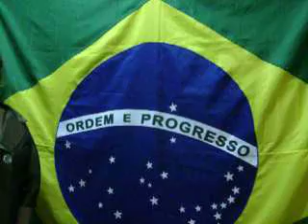UM PAIS DE TODOS COM AMOR E RESPEITO PELA CIDADANIA COM RESPEITO.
CAMPANHA POLITICA UM PAÍS DE TODOS COM AMOR E CIDADANIA .A JORNALISTA LEDA PRADO, FAZ A CAMPANHA POLITICA DA CANDIDATA PARA A PRESIDÊNCIA DO BRASIL ,DILMA ROUSSEFF PARA GOVERNAR E POR O BRASIL NOS TRILHOS COM EDUCAÇÃO ARTE E MUITA CULTURA PARA O POVO BRASILEIRO, UM POVO CRIATIVIO INTELIGENTE QUE PRECISA SER CUIDADOCOM TODO AMOR E CARINHO. A  EDUCAÇÃO,SALVA OS NOSSOS FILHOS E A CANDIDATA Á PRESIDÊNCIA DO BRASIL, DILMA ROUSSEFF  VAI SER FIRMA NA ARTE E NA CULTURA DO POVO PARA O BRASIL ,CRECER MAIS E O POVO SER MAIS FELIZ COMA MOR, ÉTICA, RESPEITO E EQUILIBRIO SOCIAL.NOS MULHERES PRECISAMOS TRABALHAR PELO NOSSO PAÍS E CUIDAR DA EDUCAÇÃO DOS NOSSOS FILHOS A BASE DA EDUCAÇÃO ESTÁ NA FAMILIA E O ENCINO NAS ESCOLAS PÚBLICAS DE QUALIDADE ,COM ORDEM E RESPEITO PELO PROFESSOR QUE VAI SER MUITO BEM PAGO NO GOVERNO DA DILMA .AS MULHERES UNIDAS TODAS EM PROL DA EDUCAÇÃO , DA ARTE E DA CULTURA UM PAÍS MELHOR SE FAZ COM LIVROS , ARTE E CULTURA .